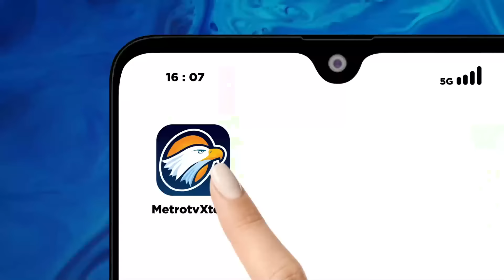Hasyim Ashari Kembali Terbukti Langgar Kode Etik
MetroTV, DKPP memvonis sanksi pelanggaran kode etik terhadap Ketua KPU, Hasyim Ashari. Kali ini Hasyim divonis atas kasus rekrutmen calon anggota KPU Nias 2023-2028.